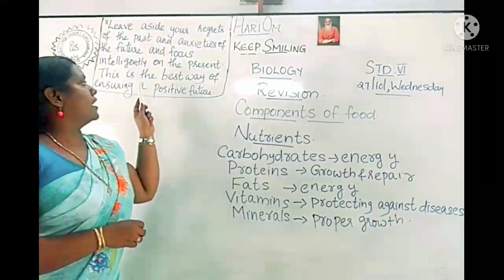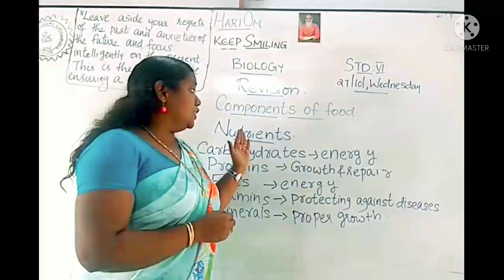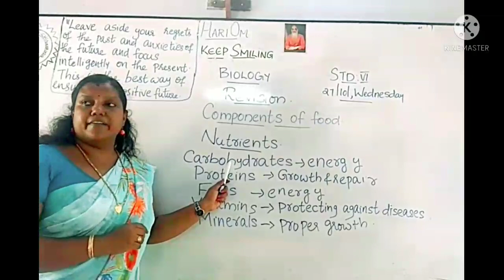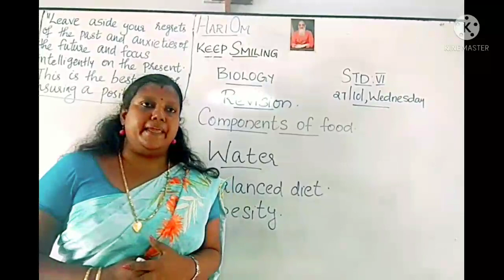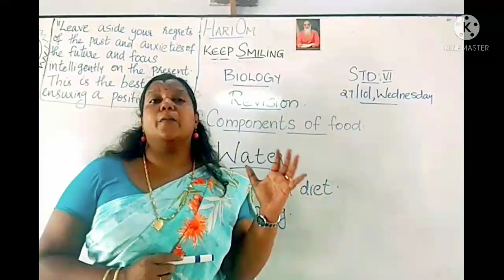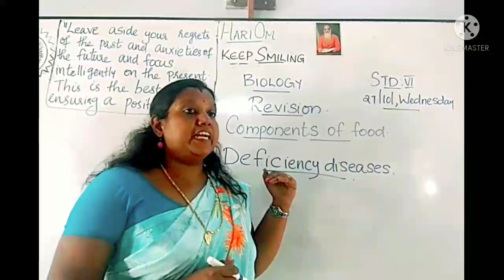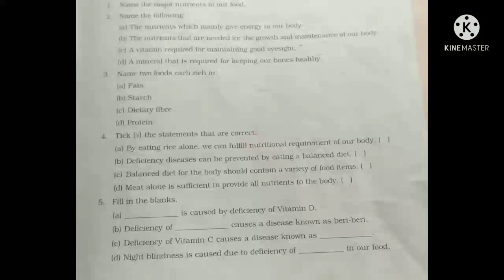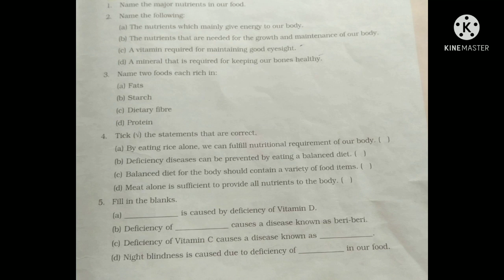Class 6.. Biology..27.10.21..Wednesday